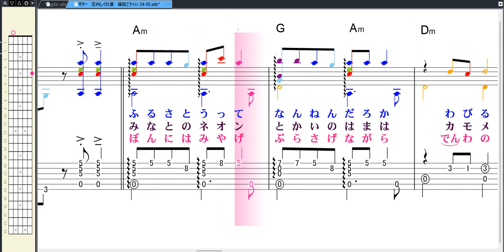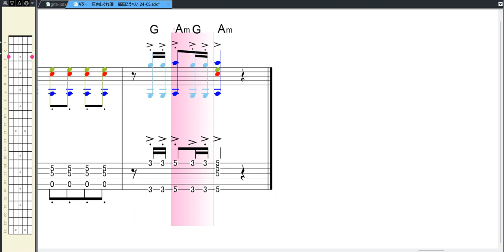ギター 庄内しぐれ酒 福田こうへい ギタータブ符入り音源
庄内しぐれ酒
ギター音源ですから弾き語りふうに歌ってもよいです
評価お願いします。